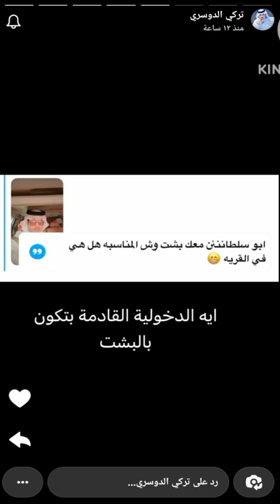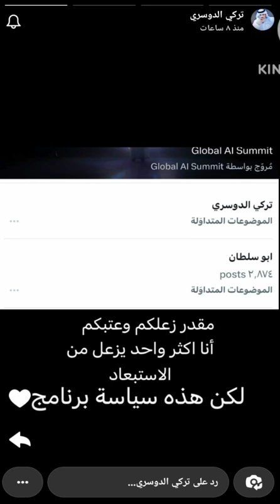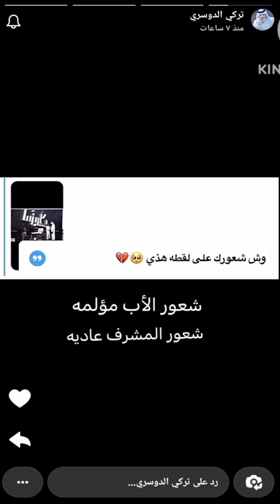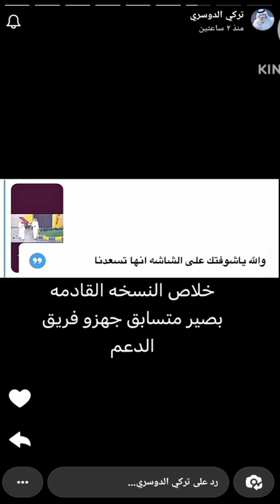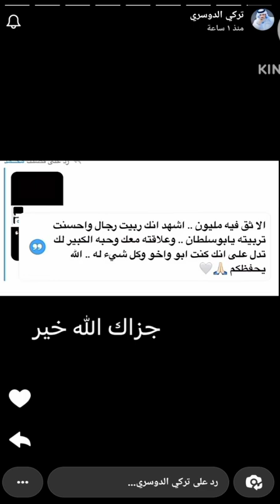سنابات تركي الدوسري بيصير متسابق ومناحي صاحب القرار🔥ردة فعل مناحي ع الاستبعاد💔